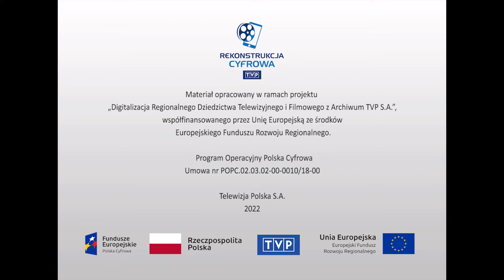Sztuki audiowizualne - "Tu Polskie Radio Gdańsk"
Z okazji 30-lecia Radia Gdańsk, ekipa filmowa TVP Gdańsk przedstawia pracowników i programy radia Gdańsk. Wspomnienia pracowników, spotkania z obecnymi pracownikami i plany na przyszłość są przedmiotem reportażu.